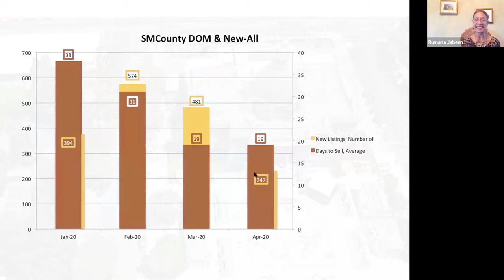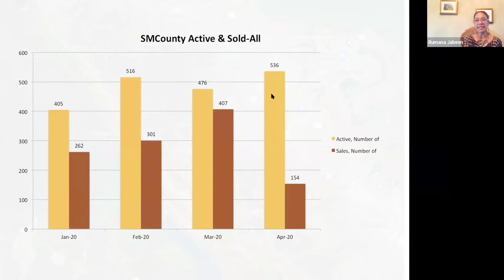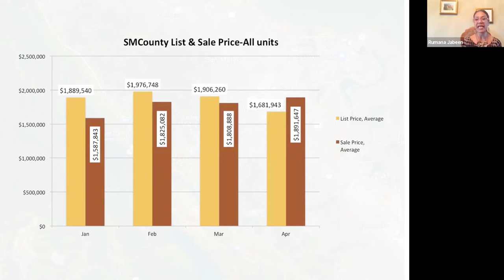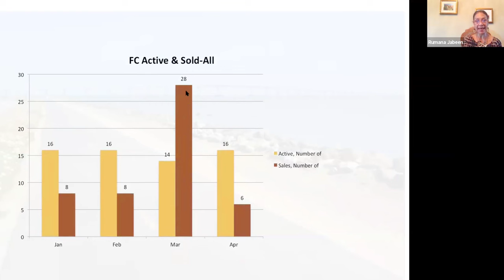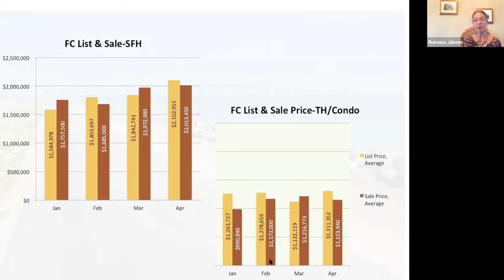San Mateo County April 2020 YTD market trends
In this quick video I'll show you how the number of home sales has fallen steeply during Shelter-in Place, while home prices are still reflecting the earlier rising market trend.
Rumana Jabeen
DRE 01296366